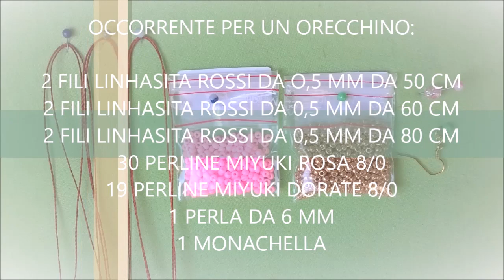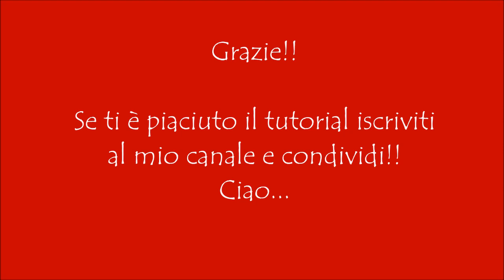Tutorial macramè orecchini "Camilla"/ Tutorial macramè earrings "Camilla" / Diy tutorial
Tutorial orecchini "Camilla" realizzati con la tecnica del macramè (^_^)
Filo utilizzato linhasita 0,5 mm